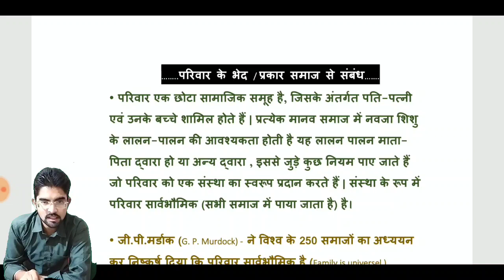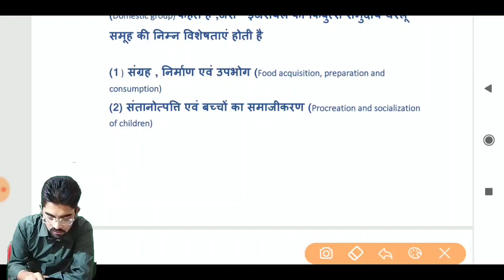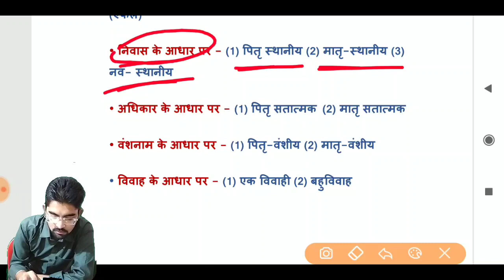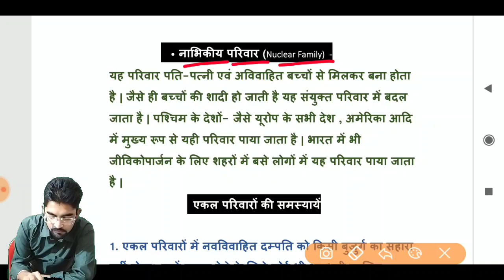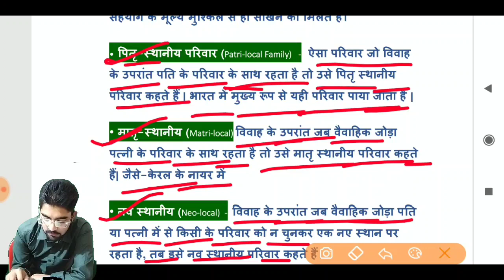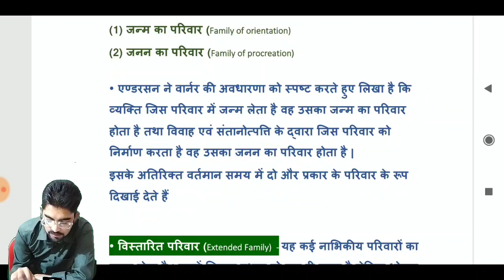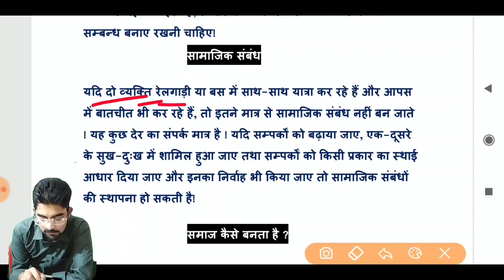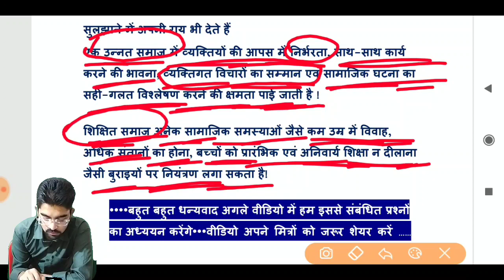पर्यावरण || Environment || परिवार और समाज में सहसंबंध || परिवार के भेद || Environmental study,